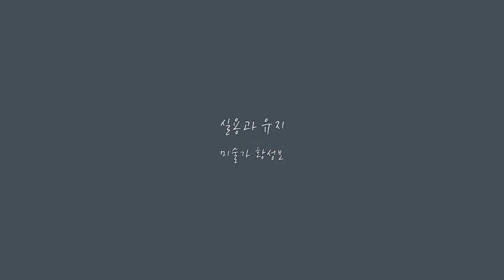[초등학교 바닥 놀이 페인팅] 안양 연현초 놀이 공간 조성 바닥 그림 페인팅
안양 연현초등학교 바닥 놀이 페인팅
2022 어디는 놀이터
주체 / 주관 : 경기도 교육청, 초록우산 어린이재단
디자인, 계약, 시공, 관리 : 뮤럴아트 황성보